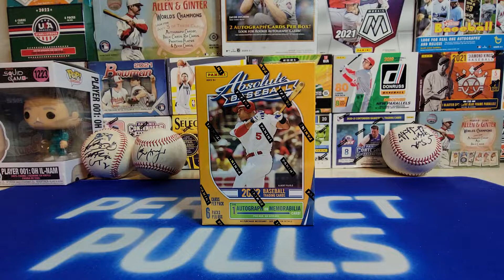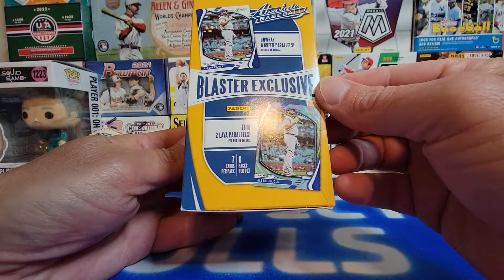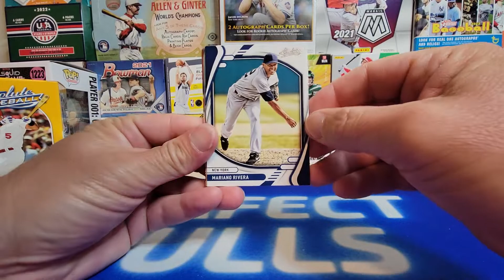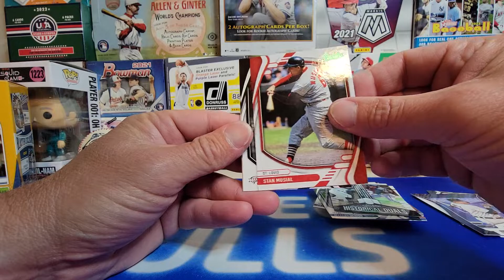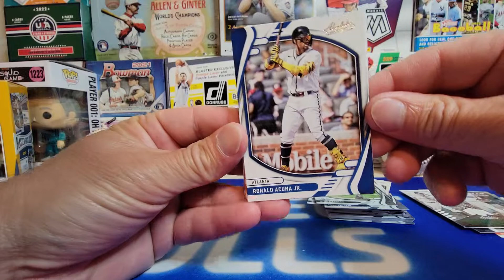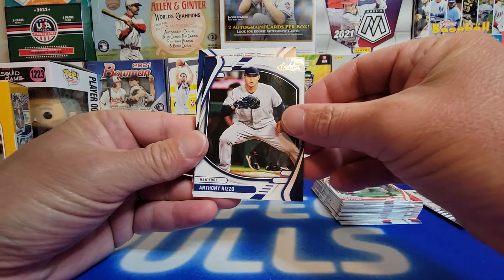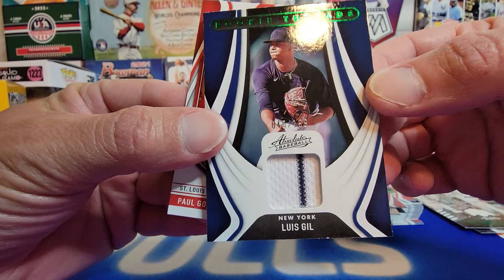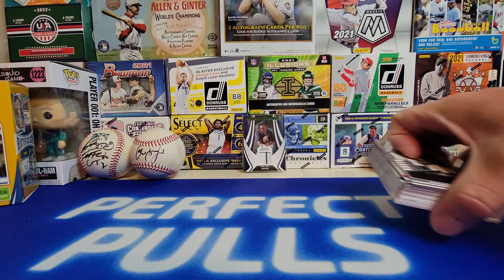⚾⚾2022 Absolute Baseball Blaster Box⚾⚾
Ripping a 2022 Absolute Baseball Blaster Box!!!
2022 Donruss Baseball
2022 Bowman
2021 Prestige NFL Football Hanger Box 60 Cards. Exclusive Astral Parallel Cards
2021 Panini Playoff NFL Football Blaster Box (56 Cards) One Autograph or Memorabilia Card
2022 Topps Heritage Baseball Value Box
2022 Topps Series 1 Baseball Trading Cards Blaster Box (99 cards per box)
2022 Topps Series 1 Baseball Trading Cards Hanger Box (67 Cards)